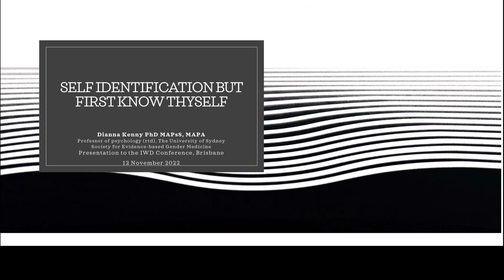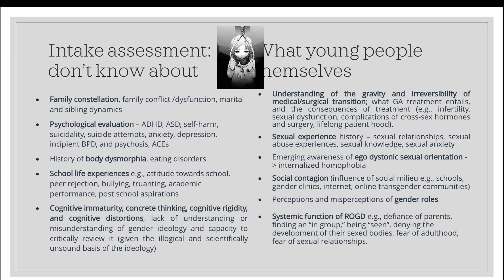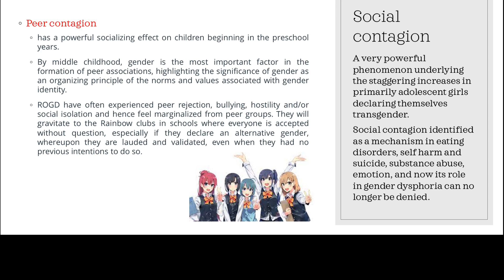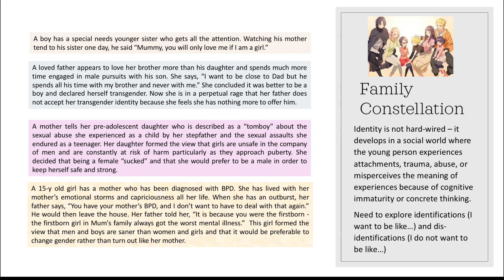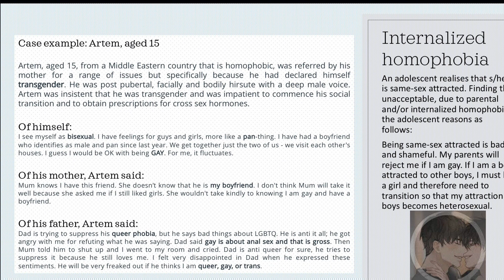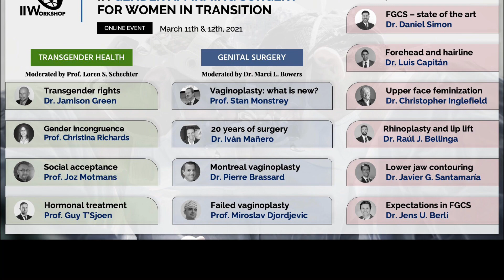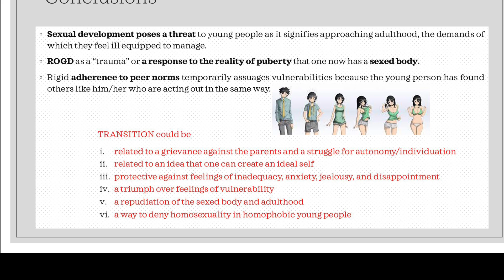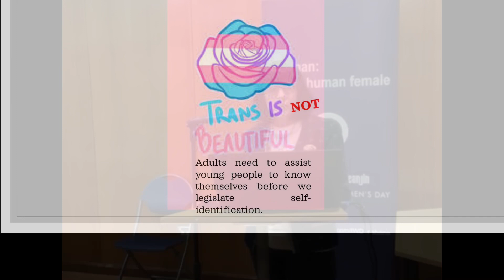No self identification public information session November 12 2022 …DR Dianna